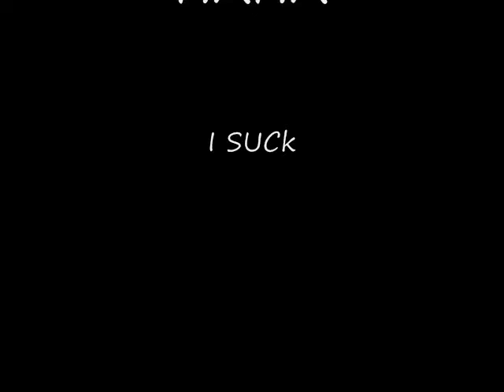I Failed - Runescape - Pk legacy209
I Failed on a pure - Pk legacy209

Song: Drake Ft. Eminem, Lil Wayne, & Kanye West - Forever